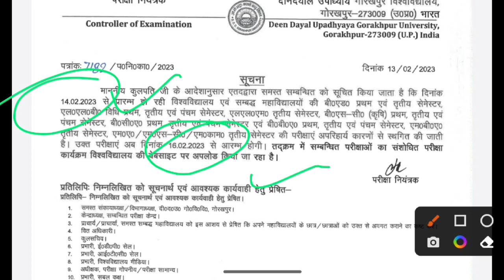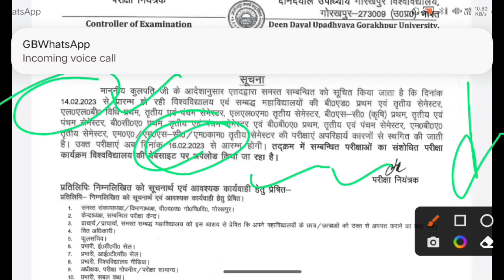गोरखपुर विश्वविद्यालय की 14 फरवरी से होने वाली सभी परीक्षाएं स्थगित | Bed, LLB, BCA | first & third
TARGET GURUKUL
Welcome to my channel TARGET GURUKUL . would like to kindly inform all our aspirants & viewers that this channel is for study and daily NEWS updates regarding Universities 1st Semester Examinations and other coveted Colleges . The aspirants will be provided with refreshing video content which will enable him or her in not only excelling the examination but score higher index ( marks ) which will help you secure higher ranks and subjects of your choice . So you should join for your all study like problems without further delay. Don't Miss.

ddu University semester exam 2022
ddu  pg course semester exam 2022
ddu semester exam
ddu University semester exam 2022 Syllabus
Allahabad University llb 1st Semester exam 2022
Allahabad university 1st Semester exam 2022 previous years questions paper,
Gorakhpur University 1st Semester exam 2022 kaise hoga
ddu University
DDU 1st Semester Exam 2022 syllabus
DDU Semester Exam 2022